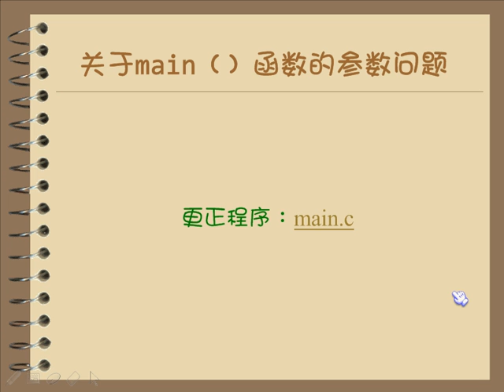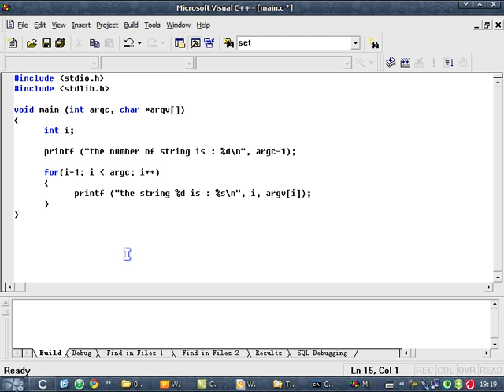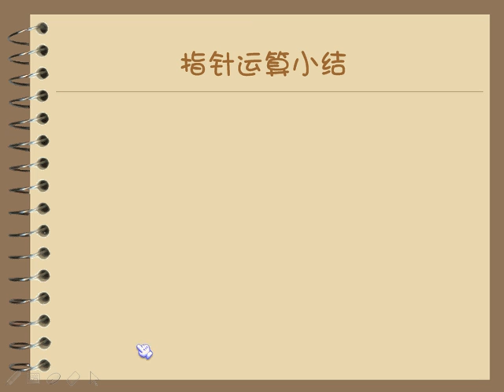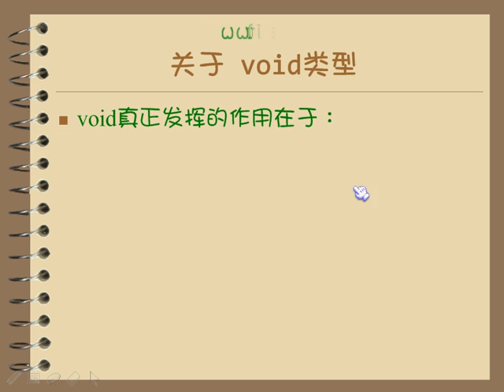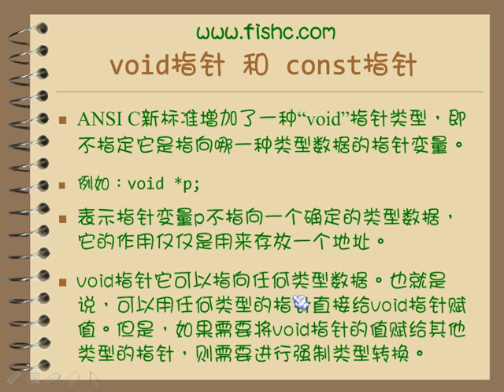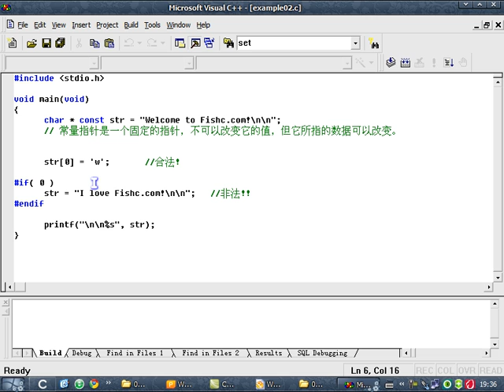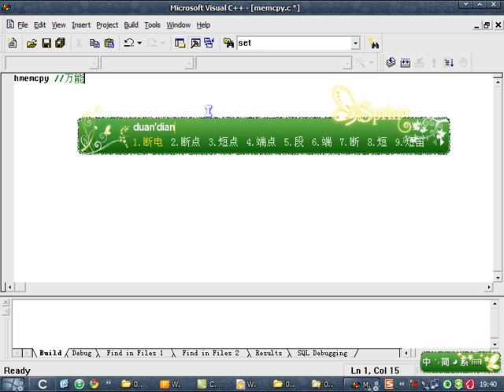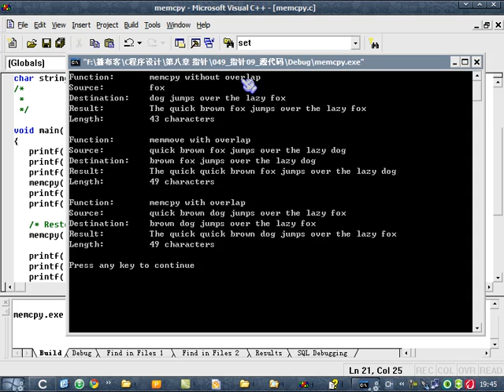049第八章 指针09新版